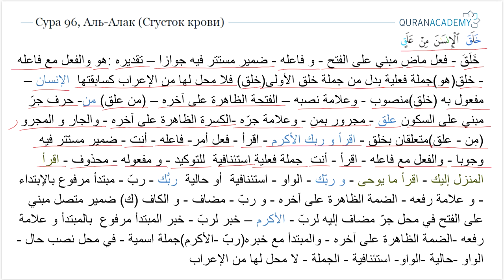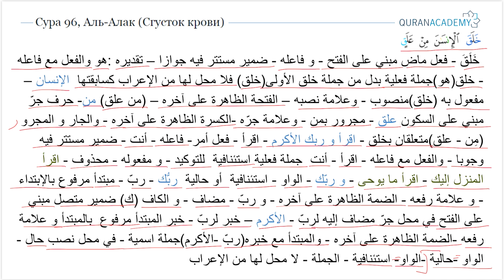Грамматический разбор суры аль-Алак (Сгусток крови) - часть 2